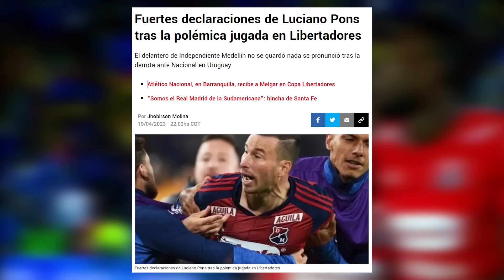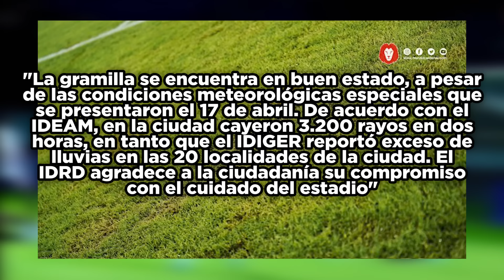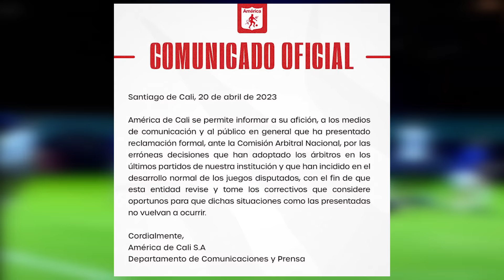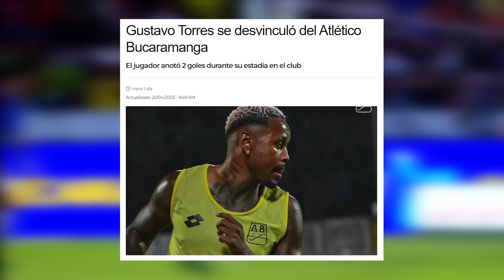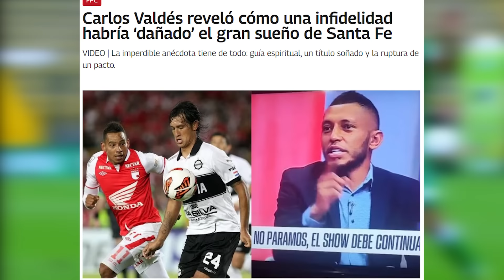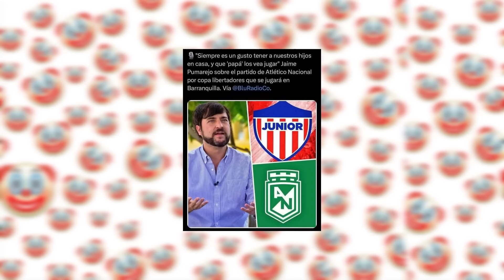🔥¿ROBARON A PEREIRA Y MEDELLIN?😭| ADRIAN RAMOS CRITICÓ EL ARBITRAJE😡| FUERTES SANCIONES A NACIONAL💰